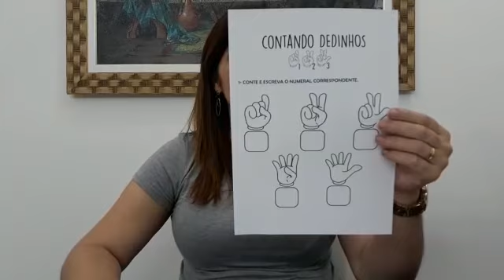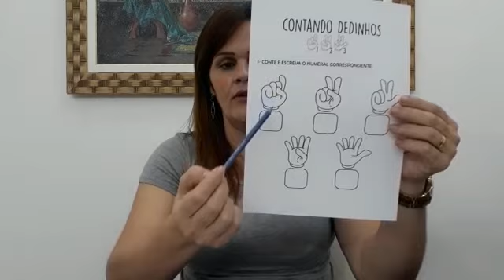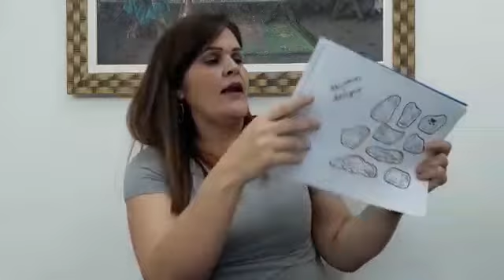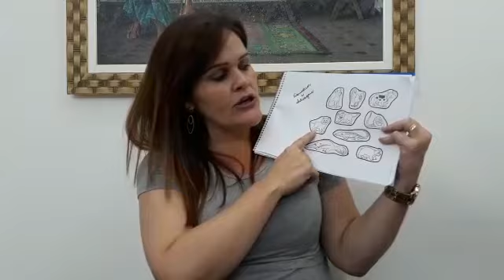Tia Roberta - explicação das atividades da semana de 8 a 11/09/2020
Vídeo para as crianças do Jardim I